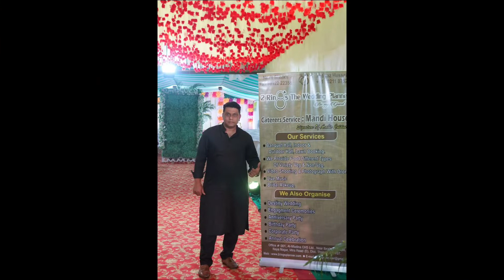Anjuman Dome Ground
" 2 RING'S THE WEDDING PLANNER " India's best ever wedding planner, Decorator,Caterers,Event management Company,Coordinator and much more.      Be Rest Assured with all the deals, for the family and the event You Want Us To Plan.

our sevices

Banquet Hall, Indoor & Outdoor Hall, Lawn Booking, We Provide Food Different Types of Variety Veg & Non -Veg, Video Shooting & Photograph with Drone Shoot, Live Music & Bridal Makeup .

we also organise

Destiny Wedding, Engagement Ceremonies,Anniversay Party, Birthday Party & Corporate Party.

Caterers Service : MANDI HOUSE

Signature of Arabic Cuisine

2 RING'S THE WEDDING PLANNER

office # 001, Al -Madina CHS Ltd., Near Ibrahim Masjid, NayaNagar Mira Road (East),Thane - 401107